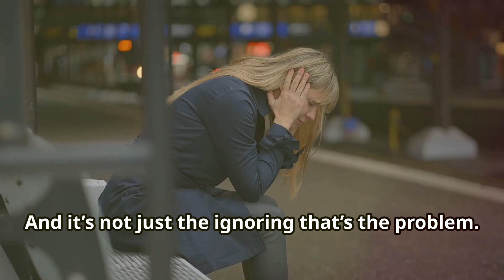Would I Be Wrong for Secretly Recording Her to Show My Dad?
OP wants to know if it's okay to secretly record Dad's new girlfriend's behavior to show him how she acts when he's not around. Is he wrong?